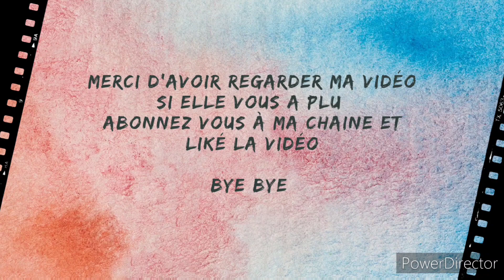unboxing 72 shein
Bonjour,
Voici une nouvelle vidéo, d'une valisette pour le dp.
Bon visionage